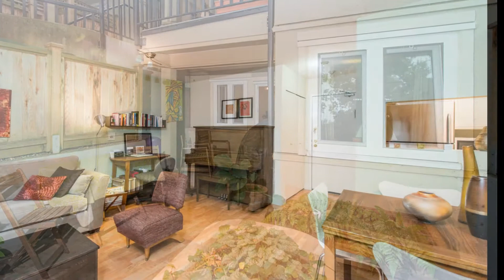#114 - 1450 E 7th Ave Vancouver Virtual Tour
Excellent floor plan in a SECURE ground floor unit with huge patio in FULLY RAINSCREENED building near the vibrant Commercial Dr! Managed by a pro-active strata, enjoy the security of a fully rainscreened building including new windows, doors & balconies, plus updated roof, plumbing, boiler, parkade membrane & common areas. Just steps to transit, skytrain & all the shops, restaurants and services of "The Drive". Pet friendly (2 pets allowed) and comes with secured storage and parking!